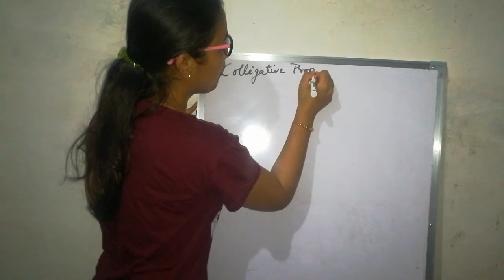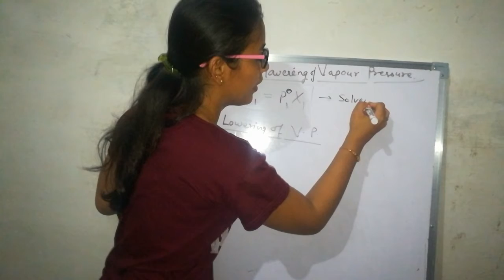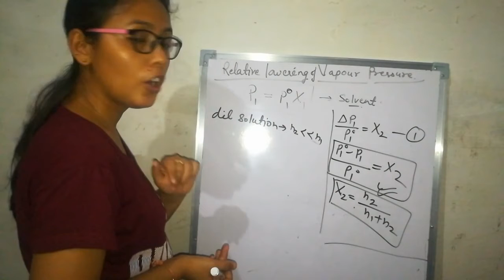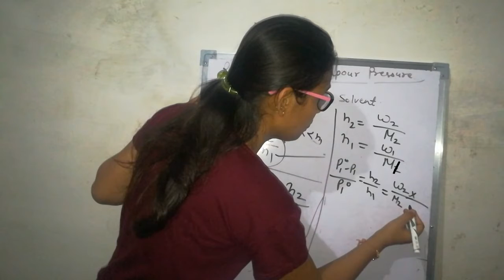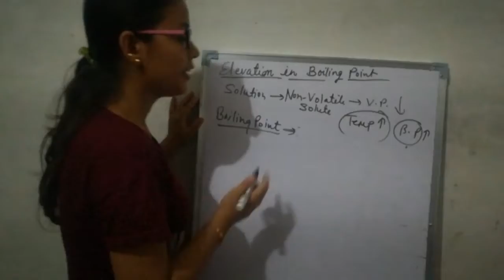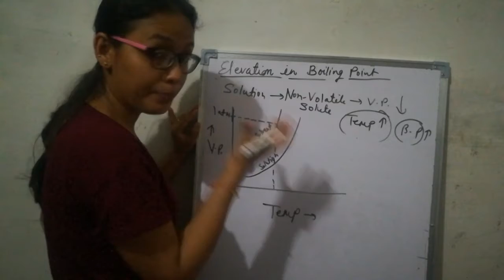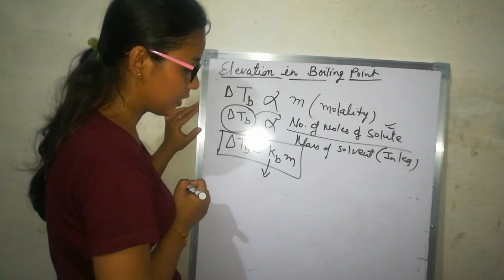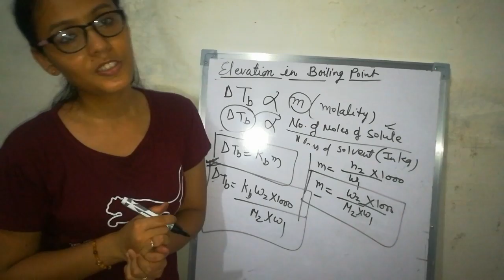Solution - 8 | Chemistry | Class 12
Relative lowering of vapor pressure, Elevation of boiling point | Priya Sharma